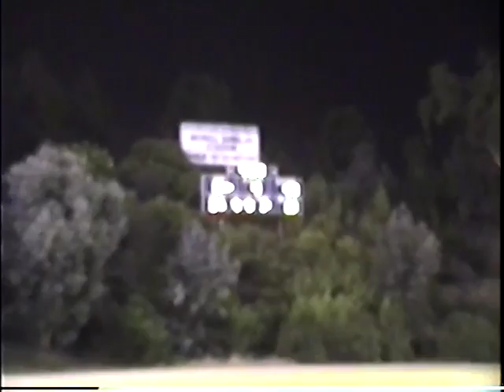2003 Kearny Homecoming Game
raw camcorder footage, unedited